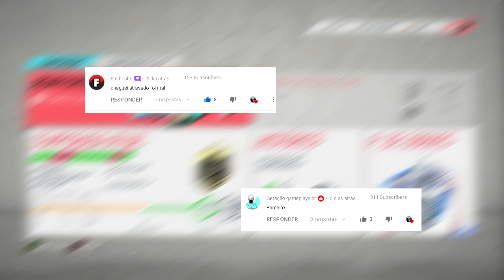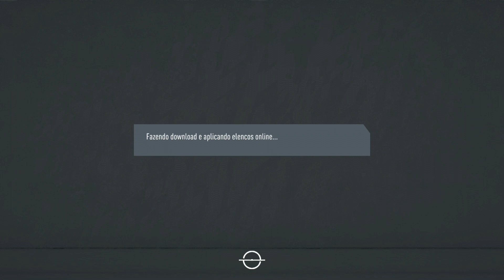LEVEI UM CHOCOLATE | #10 O REI DAS TEMPORADAS